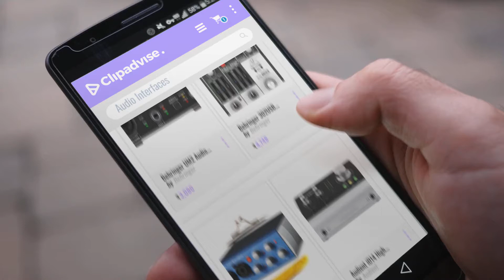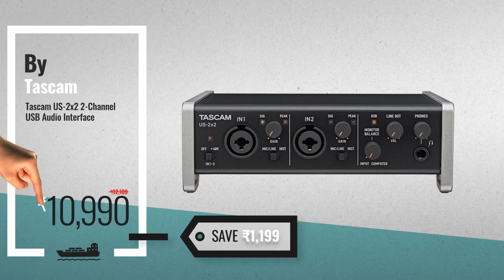Top 10 Audio Interfaces [2018]: Behringer UM2 Audio Interface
Top 10 Audio Interfaces [2018]

Behringer UM2 Audio Interface by Behringer

Behringer 302USB Premium 5-Input Mixer with XENYX Mic Preamp and USB/Audio Interface by Behringer

PreSonus Audiobox USB 96 Recording System by PreSonus

Audient iD14 High Performace USB Audio Interface by Audient

Behringer Podcastudio USB Complete Bundle with USB/Audio Interface by Behringer

Focusrite Scarlett 2i2 USB 2.0 Audio Interface-(2nd Gen) With XLR Cables and Bajaao by Focusrite

Focusrite Scarlett Solo 2in/2out Audio Interface - (2nd Gen) With XLR Cables and Bajaao by Focusrite